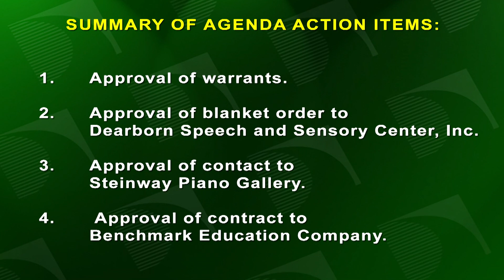November 12 2018 Board of Education Meeting Part 3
Dearborn Public Schools.  November 12, 2018, Board of Education Meeting. Part 3.   Special Reports:  A.  P-12 Audit Report continued.  B. 2018 Student Growth and Achievement .  Action Items.  Discussion Item:   A.  Policy Updates.  Acknowledgment of Correspondence - Board Member Committee and Organization Reports - Board Member/Superintendent Commentary - Requests for Information. Future Meeting Dates.